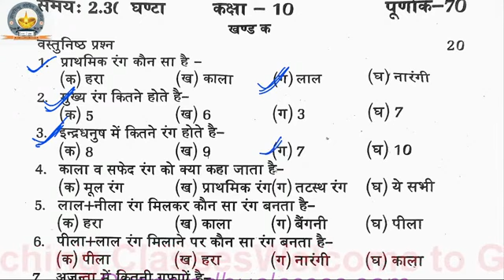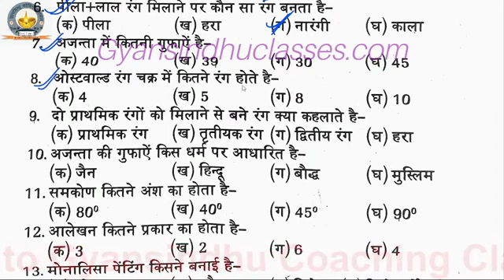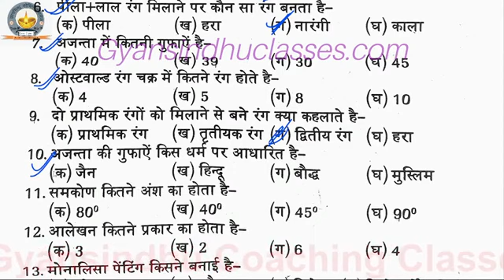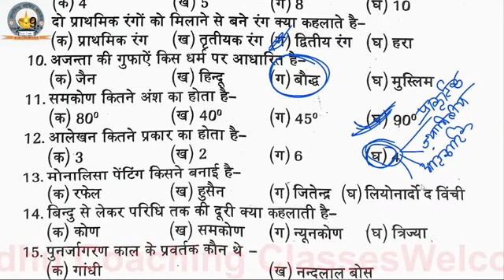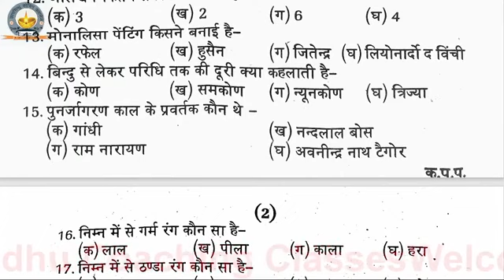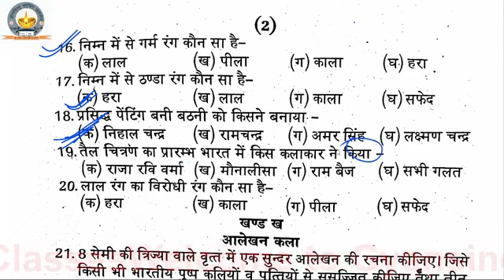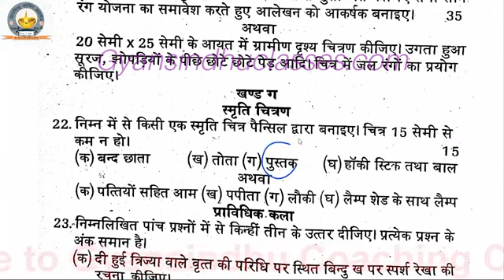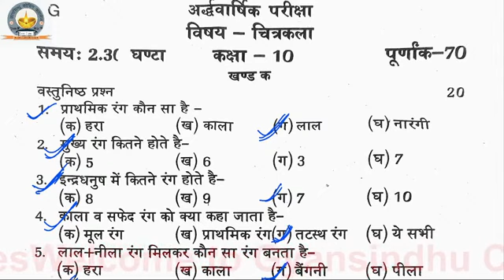Class 10 Drawing model paper paper कक्षा 10 चित्रकला most important 2023 board exam